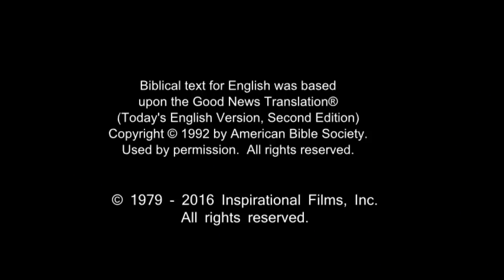Spanish, Latin American - Very Very Good News! ROMANOS! Romans 10 Verse 9 - Risen Jesus Saves!(42)